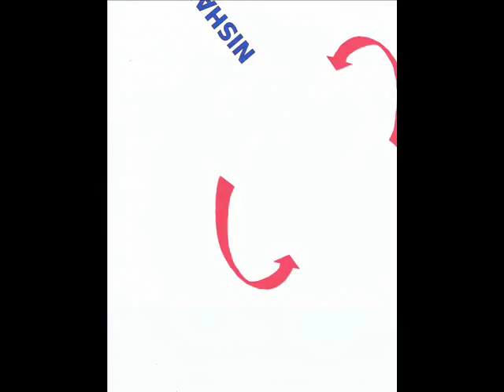krist and tony tomasian talk show